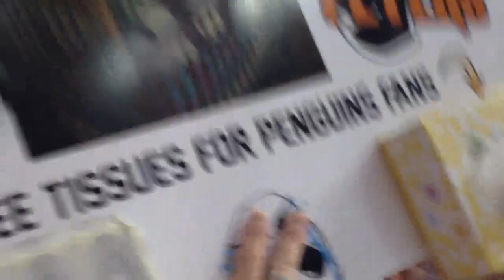Tissues for pittsburgh penguins fans as philadelphia flyers destroy them part 1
Watch Philadelphia flyers fans give cry baby Pittsburgh penguins fans tissues as the broad street bullies beat the piss out of the crysby crew while Cindy and Gina cry And hug chrissy letang.